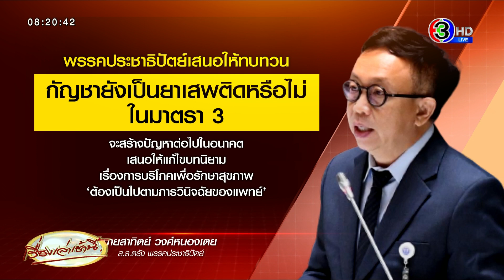ซัดกันนัว! ปชป.ย้ำจุดยืน 'นำกัญชากลับไปเป็นยาเสพติด' - 'อนุทิน' ซัด รับงานใครมาหรือเปล่า?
วานนี้ (2 พ.ย. 65) นายสาทิตย์ วงศ์หนองเตย ส.ส.ตรัง พรรคประชาธิปัตย์ พร้อมด้วย ส.ส.พรรคประชาธิปัตย์ แถลงจุดยืนของพรรคต่อร่าง พ.ร.บ.กัญชากัญชง ว่า

ที่ประชุม ส.ส.ของพรรคประชาธิปัตย์เมื่อวันที่ 1 พ.ย. ที่ผ่านมา ได้หยิบยกร่าง พ.ร.บ.กัญชากัญชงมาพิจารณา ซึ่งเป็นที่น่าเสียใจที่คณะกรรมาธิการฯไม่ได้แก้ไขตามที่พรรคประชาธิปัตย์ พรรคเพื่อไทย และคณะแพทยศาสตร์ จุฬาฯ เสนอไป

โดยเท่าที่ทราบ มีสมาชิกพยายามทักท้วงให้หยิบข้อเสนอมาพิจารณาในคณะกรรมาธิการฯ แต่คณะกรรมาธิการฯไม่สนใจข้อเสนอมาพิจารณา จึงน่าเสียใจว่า ไม่ได้แก้ร่าง พ.ร.บ.นี้เลย เมื่อเข้าสู่สภาฯก็ต้องอภิปรายกัน เพราะข้อเสนอของพรรคประชาธิปัตย์และพรรคเพื่อไทย มาจากความกังวลของสังคม แต่คณะกรรมาธิการฯกลับไม่สนใจ

เช่น พรรคประชาธิปัตย์เสนอให้ทบทวนว่า กัญชายังเป็นยาเสพติดหรือไม่ ในมาตรา 3 ซึ่งจะสร้างปัญหาต่อไปในอนาคต และยังได้เสนอให้แก้ไขบทนิยามเรื่องการบริโภคเพื่อรักษาสุขภาพ โดยเสนอให้แก้ไขว่า เรื่องดังกล่าวต้องเป็นไปตามการวินิจฉัยของแพทย์

ในขณะที่ร่างกฎหมายนี้หละหลวมมาก เพราะให้ประชาชนคิดเอาเอง ซึ่งจะนำไปสู่การใช้ทางนันทนาการ และยังมีบทบัญญัติที่จะเป็นปัญหาทางการเมืองในอนาคต โดยเฉพาะเรื่องการให้อำนาจรัฐมนตรีสาธารณาสุขสามารถสั่งอนุญาตไปพลางก่อน ในกรณีที่ไม่อนุญาตหรือไม่ต่อใบอนุญาตการปลูกกัญชา

นายสาทิตย์ กล่าวอีกว่า เมื่อคณะกรรมาธิการฯไม่ได้แก้ไขแม้แต่ข้อเดียวก็จะเกิดการอภิปรายอย่างมากมายเมื่อเข้าสู่สภา ดังนั้นหากยังคงเดินหน้าโดยเสียงข้างมากก็จะเกิดความโกลาหลในสภา

และเมื่อร่างกฎหมายไม่รอบคอบ พรรคประชาธิปัตย์จะต้องรับผิดชอบต่อสังคมด้วยการลงมติไม่เห็นชอบร่างดังกล่าว ทั้งนี้ ยังยอมรับว่า ร่าง พ.ร.บ.กัญชากัญชง มีแนวโน้มยืดเยื้ออย่างแน่นอน หนึ่งสัปดาห์ก็ไม่จบ นอกจากนี้ ยังมีแนวโน้มว่า วุฒิสภาก็จะใช้เวลาเพิ่มเติมอีก

นายสาทิตย์ ย้ำจุดยืนของพรรคประชาธิปัตย์ว่า กัญชามีประโยชน์ทางการแพทย์ แต่ไม่ใช่นำมาใช้ในทางที่ไม่พึงประสงค์ จึงเรียกร้องให้นำกัญชากลับไปเป็นยาเสพติดประเภท 5 เหมือนเดิม เพื่อไม่ให้ประเทศไทยกลับไปเป็นสังคมอุดมยาเสพติด ทั้งนี้ ถ้าได้เสียงทางการเมือง แต่เอาอนาคตลูกหลานมาเสี่ยง ตนก็คงไม่ยอม พร้อมตั้งคำถามว่า พรรคภูมิใจไทยต้องการทำอะไรกันแน่

วันที่ 3 พฤศจิกายน 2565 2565